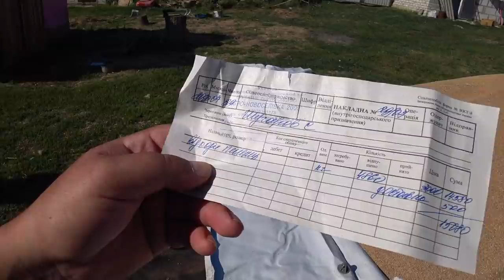Купил не дорого,машину пшеницы,ячмень,горох,и заказал кукурузу,поеду по сою.Поросят уже не продаю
пшеница,ячмень,горох,кукуруза,соя,гречиха,поля,уборка,урожай,купить,по цене,цены,